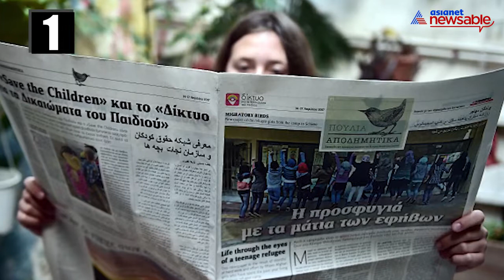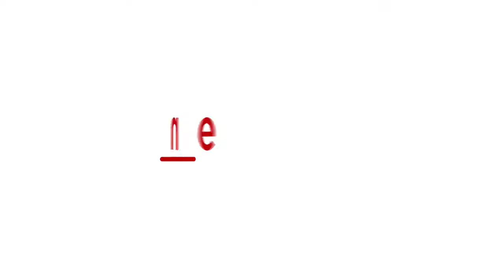The strategy behind National Herald publication's re-launch by Rahul Gandhi in Bengaluru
The National Herald was founded by Jawaharlal Nehru, India's first prime minister, in 1938 as a tool to win Independence. Nearly eight decades later, looks like they are prepping up to use the same tool against the BJP in Karnataka keeping in mind the upcoming elections. How well-planned is this strategy? And how does it aim to work in favour of Congress again? Watch the video on Asianet Newsable to decode more.